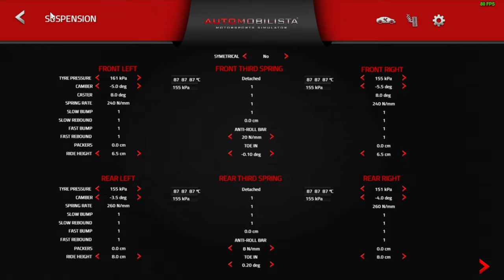*WR* Porsche 911 GT3 Cup @ Londrina 1:13.884 + SETUP | Automobilista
World Record Lap with the Porsche 911 GT3 Cup at Londrina Long in 1:13.884